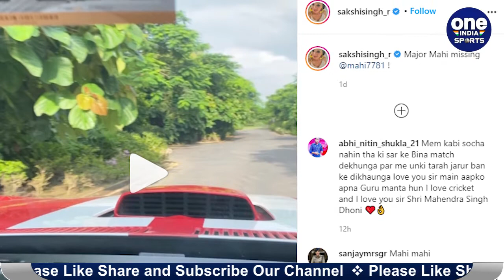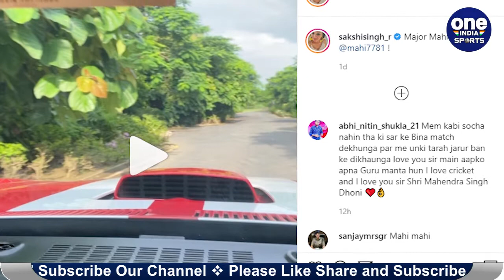MS Dhoni adds a Vintage Pontiac Firebird Trans Am to his enviable car collection | Oneindia Sports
MS Dhoni's wife Sakshi shares Welcoming Picture of Pontiac Firebird Trans Am car. Everyone who follows MS Dhoni or people who don’t, know that the now-former international cricketer is an avid fan of automobiles including cars and bikes and has a massive collection of both which are proudly displayed on his farmhouse in Ranchi.

भारत को अपनी कप्‍तानी में दो बार वर्ल्‍ड कप दिलाने वाले एमएस धोनी ने 15 अगस्‍त को इंटरनेशनल क्रिकेट से संन्‍यास ले लिया. इसी के साथ पिछले सालभर से उनके भविष्‍य पर लगाए जा रहे कयास भी  खत्‍म हो गए. धोनी के संन्‍यास की घोषणा से पहले उनके घर नया मेहमान आया था, जिसकी तस्‍वीर उनकी पत्‍नी साक्षी ने सोशल मीडिया पर शेयर की. साथ ही लिखा कि इस मौके पर माही को काफी अधिक याद कर रहे हैं.